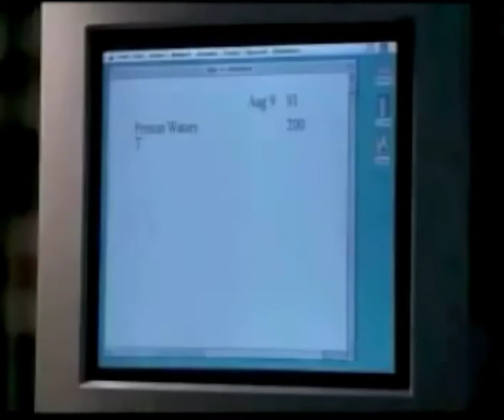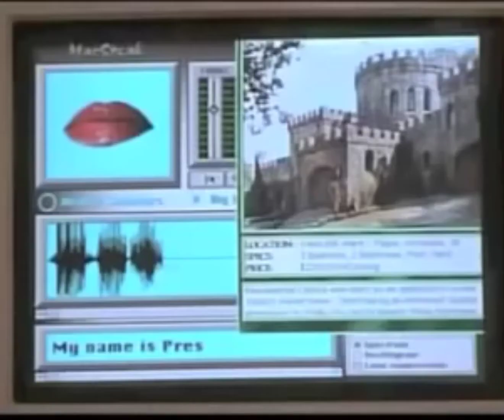Blank Check 2021